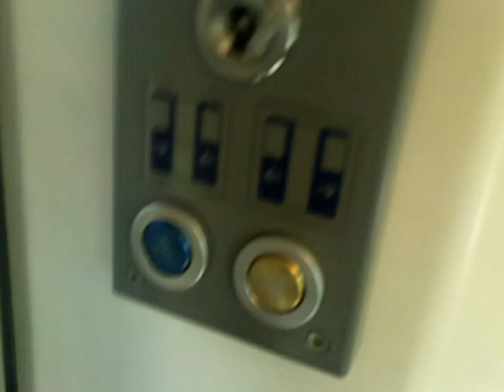Going out of SGMm 2122 + 2974 @ Railroad Station Bovenkarspel-Grootebroek